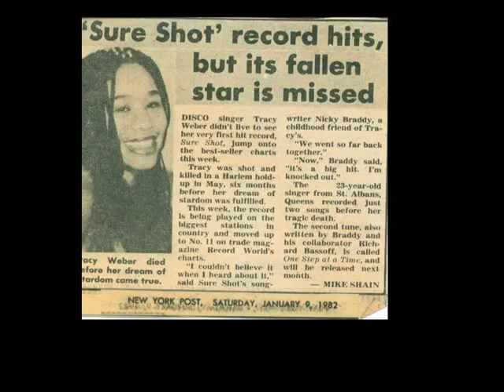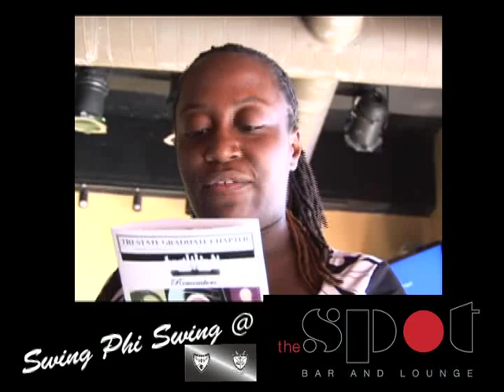Swing Phi Swing remembers *Sure Shot* Tracy 'Butter' Weber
Disco singer Tracy Weber didn't live to see her very first hit record, "SURE SHOT", jump onto the best-seller charts.  Tracy was shot and killed in a Harlem holdup, six months before her dream of stardom was fulfilled